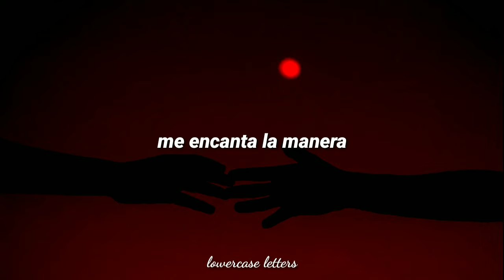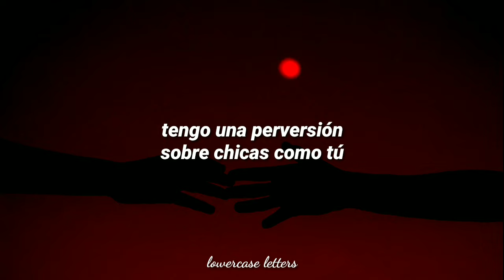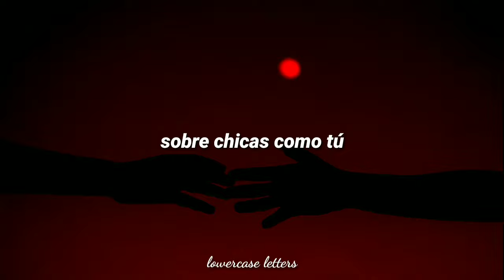Rosenfeld - like u (Sub Español)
Rosenfeld - like u // Subtitulada al español // Letra en español.

La traducción no es literal.